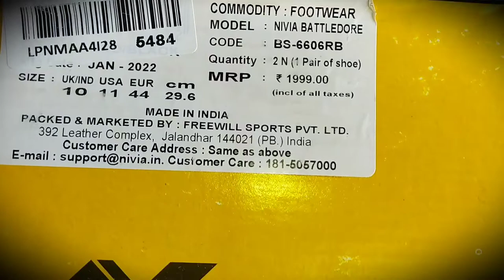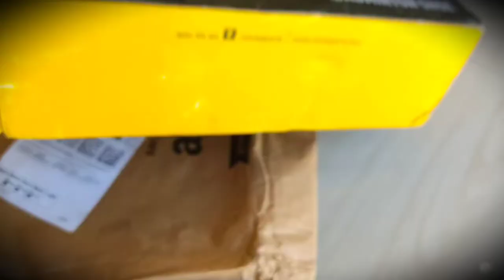NIVIA Battledore Badminton Shoes review 👀| only ₹820/ 👀 | best budget shoes for volleyball. ❤🇮🇳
nivia
NIVIA
badminton shoes
volleyball
budget shoes